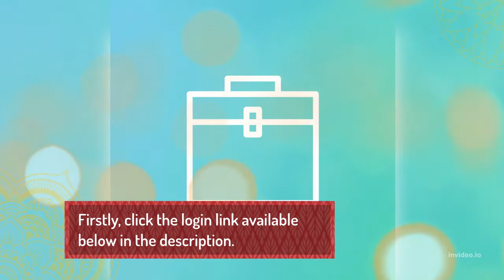How to Exiros Login Easily- Complete Guide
In this video, you can learn to Exiros Login easily. It has the step-by-step guide along with the concerned page link.

Ling for login to Exiros Login to Supplier Workplace & Tenaris Accounts and other useful important details